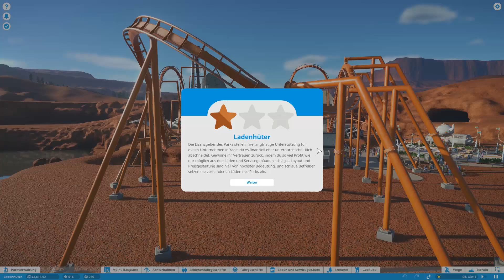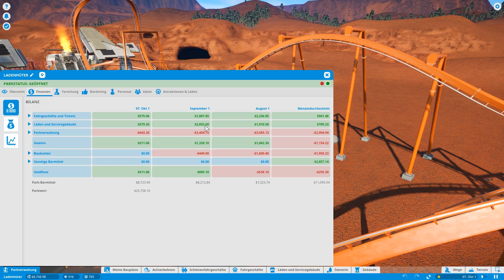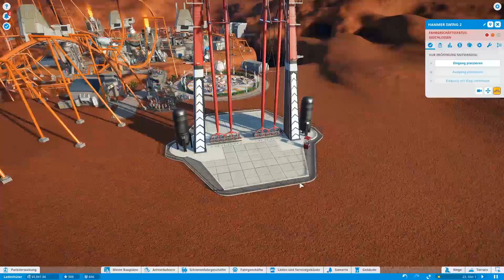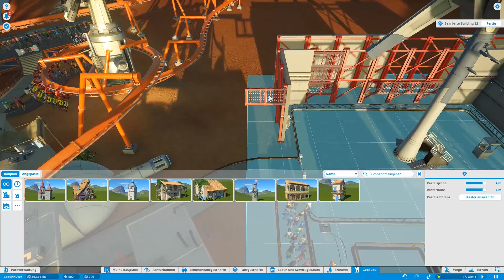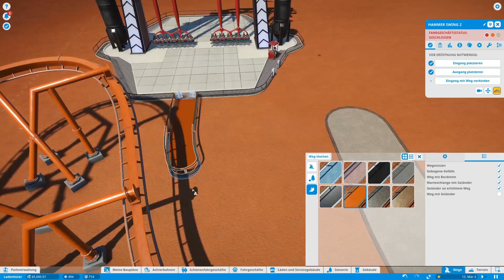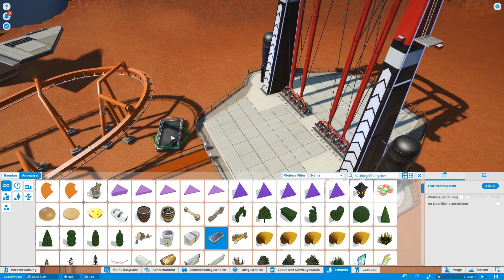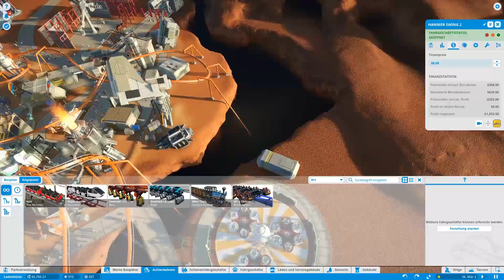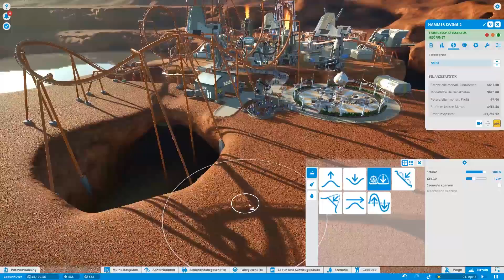Planet Coaster [#40] - Erstmal die Deko zerstören - Let's Play